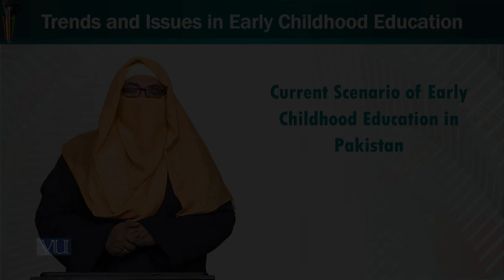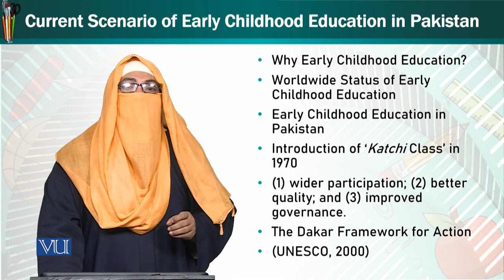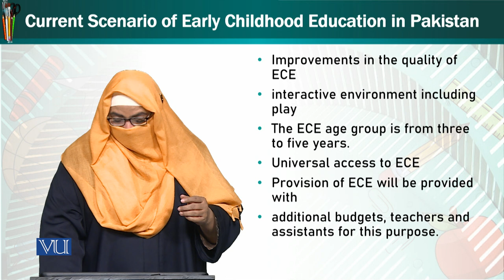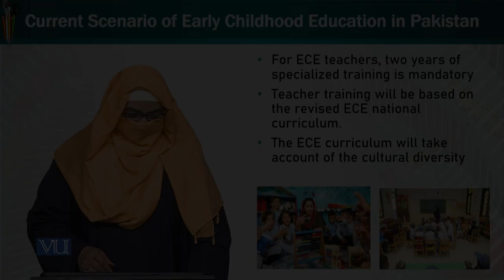Current Scenario | Trends and Issues in Early Childhood Education | ECE402_Topic017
Topic017 - Current Scenario of Early Childhood Education in Pakistan